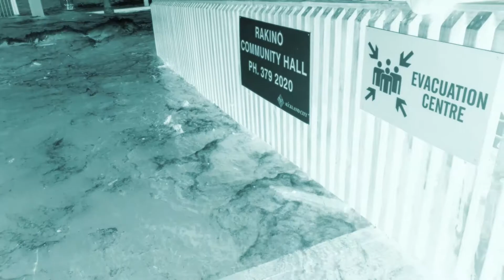Rakino Island New Zealand King Tide 5.1.2018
The day the sea rose so high the hall was flooded and quite damaged, but over the following weeks, the good island folk came together to rebuild it good as new if not better!